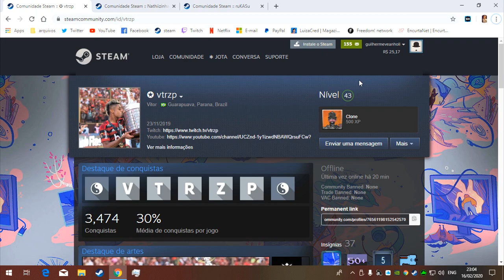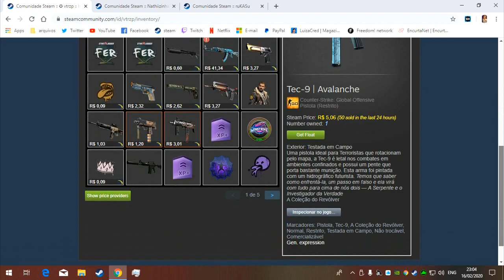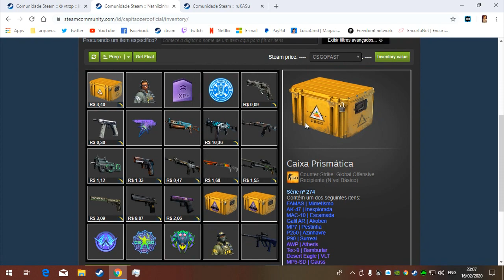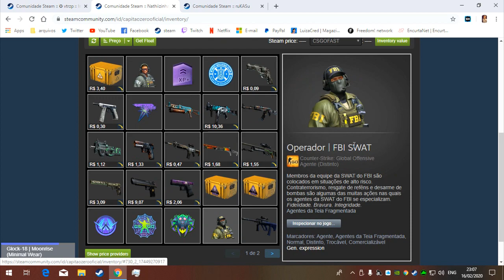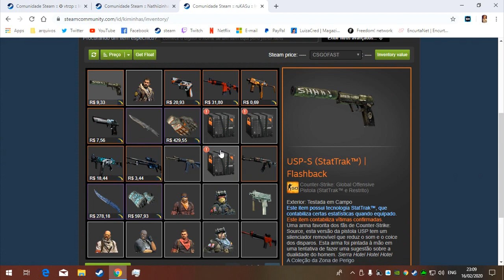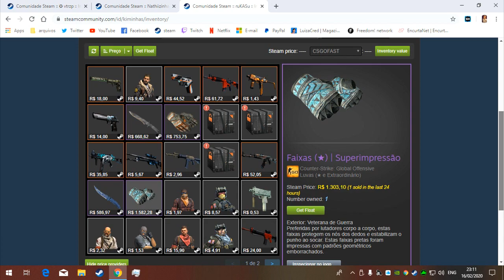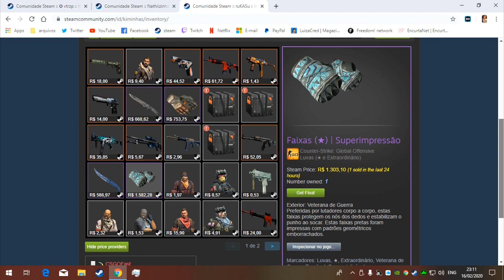INVENTARIO DOS INSCRITOS #8 4 mil reais ?!